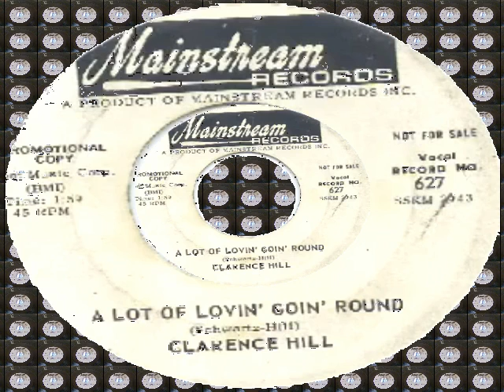CLARENCE HILL - A LOT OF LOVIN'GOIN' AROUND (MAINSTREAM) #(Free the World) Make Celebrities History